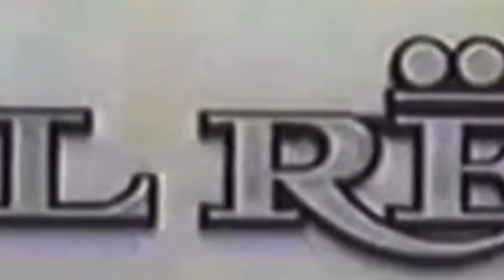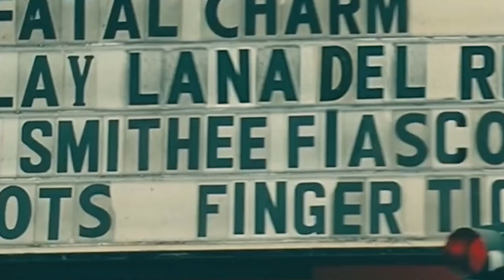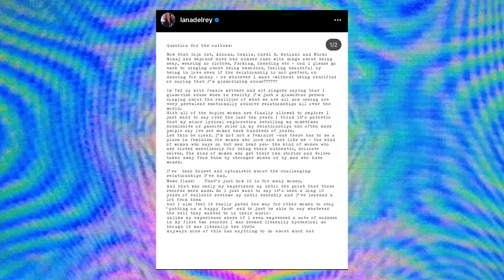does listening to lana del rey make you anti-feminist?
written by @LuanaHarumi

hi bbgirl! lana del rey is performing at lollapalooza this year and im not gonna lie, im so excited to see her. she can be very controversial, but i'll always have her as one of my all time favorite artists. so since ultraviolence made it back to the setlist, radio from born to die is all over tiktok and im obsessed with a&w, from the new album, i thought it would be nice to make a video about lana del rey x feminism, going through her whole discography and explaining the situations, including the question for the culture on ig. hope you like it :)

Intro: 0:00
Born to die: 0:52
Ultraviolence: 4:39
Honeymoon/Lust for Life: 9:34
Norman Fcking Rockwell/instagram post: 12:03
Chemtrails Over the Country Club: 14:50

"Lana Del Rey is an American singer, songwriter, and musician. Her real name is Elizabeth Woolridge Grant, and she was born on June 21, 1985, in New York City. Lana Del Rey gained popularity in 2011 with her viral hit single "Video Games," which showcased her unique, dreamy, and melancholic sound. Her music is often characterized by its nostalgic and cinematic qualities, combining elements of pop, rock, and alternative genres.

Some of Lana Del Rey's most well-known songs include "Summertime Sadness," "Born to Die," "Young and Beautiful," and "Lust for Life." She has released several critically acclaimed albums, including "Born to Die" (2012), "Ultraviolence" (2014), "Honeymoon" (2015), and "Norman Fucking Rockwell!" (2019). Her music often explores themes of love, heartbreak, Americana, and the dark side of fame.

Lana Del Rey has garnered a significant fan base and has received numerous awards and nominations throughout her career. Her distinctive style, poetic lyrics, and haunting vocals have made her a prominent figure in contemporary pop music."